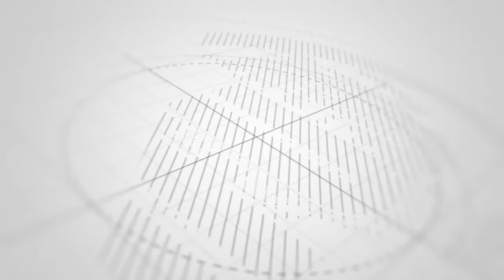HILI TUNATAKA LISHE ZANZIBAR VITU VINGI SANA VINATOKA NJE YA NCHI